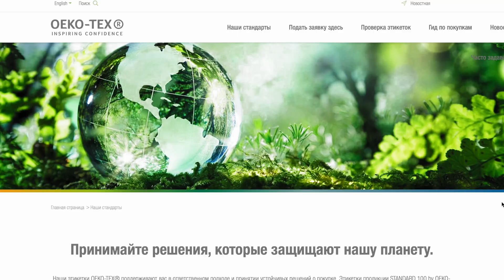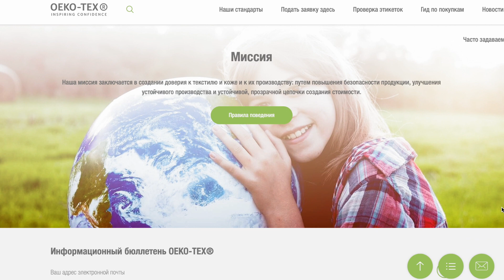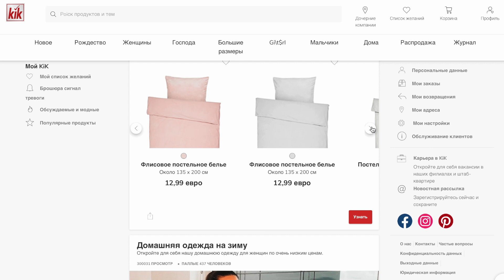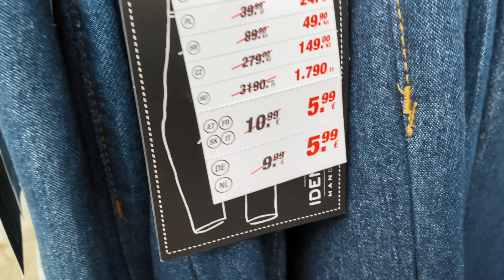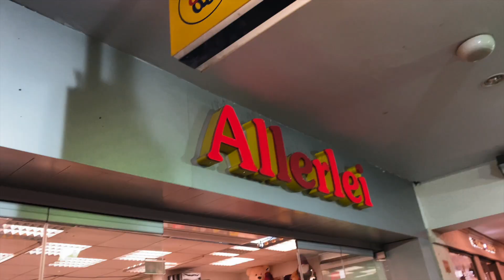Города Германии| Китайские магазины. Обзор. KiK . TEDi. Preis Prinz 2020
Китай внутри Германии. Сегодня мы поговорим о китайских магазинах kik tedi Preis prinz Allerlei. В нашем видео Вы узнаете, где что и как по дешевле купить в Германии, как выглядят "китайские" магазины здесь, и какие там цены. Так же мы покажем Вам систему скидок и где товары этих торговых марок можно купить в интернете. Смотрите нас, чтобы не переплачивать за безделушки и мелочи. Смотрите нас, чтобы узнать, что в Германии серьезно относятся к отзывам покупателей даже, если товар стоял откровенные "копейки". Смотрите нас и Вы не будете бежать в магазин с высокими ценами, когда Вам нужны канцтовары, гвоздики и шурупчики, переноска для кошечки или декор для дома.